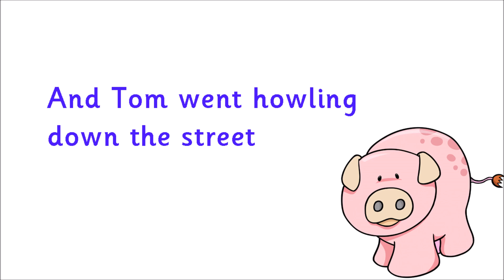Kidzone - Tom Tom The Piper's Son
Tom Tom The Piper’s Son performed by Kidzone.

This version of the traditional song was arranged and produced by CYP Limited. The song is published by CYP Music.

The song ‘Tom Tom The Piper’s Son’ is taken from the album ’50 Favourite Nursery Rhymes And Songs’. Published by CYP Limited in 2014. This can be downloaded from Amazon at